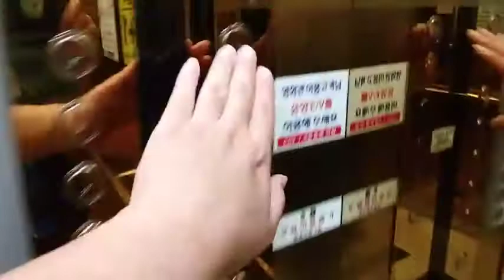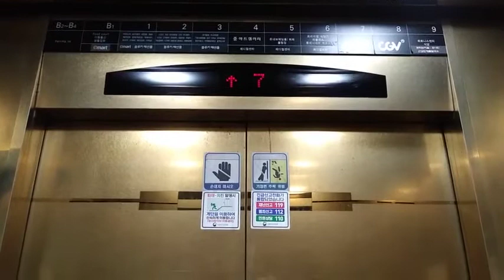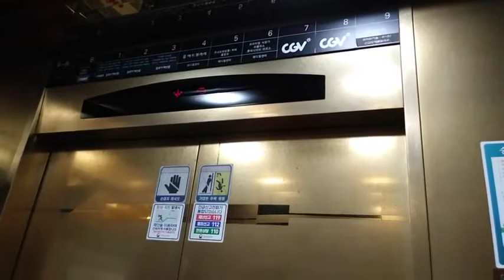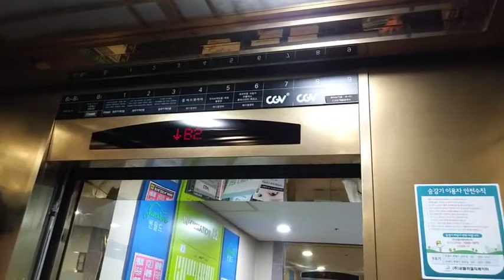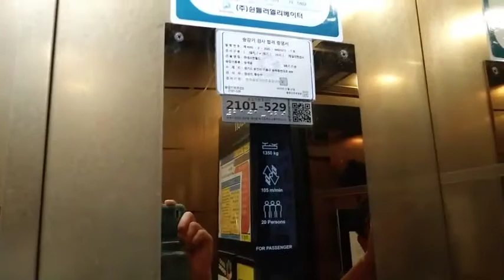( 2022. 09.03 촬영 ) 경기도 용인시 기흥구 동백죽전대로 444 중동 쥬네브썬월드 B4층 ~ 9층 구간 9호기 티센크루프 동양엘리베이터 탑사기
9호기 지하 4층 ~ 9층 구간